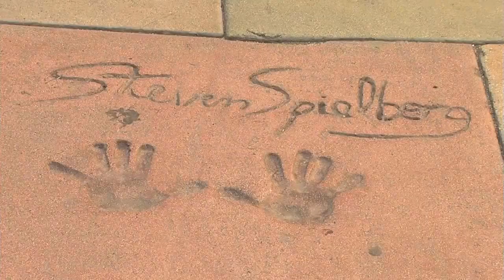TV. Breaking News in Hungarian. Magyar Film festival Hollywoodban - Ildy Lee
This segment on Ildy Lee's personal involvement in the 15th Hungarian Film Festival in Hollywood is being broadcasted on several TV and Cable channels. A warm thank you to the Bunyik Entertainment for making it happen. This year we have an outstanding OSKAR nominee film by Sony Film: Son of Sam. A must see to everyone!!!